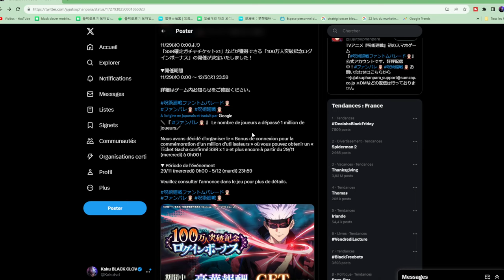TICKET SSR GARANTIE + EVENT LE MILLION DE TELECHARGEMENT JUJUTSU KAISEN PHANTOM PARADE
TICKET SSR GARENTI + EVENT LE MILLION DE TELECHARGEMENT JUJUTSU KAISEN PHANTOM PARADE

Suivez l'actualité des jeux mobiles animes Bleach naruto one piece black clover Jujutsu Kaisen et bien plus encore en vous abonnant à la chaine !